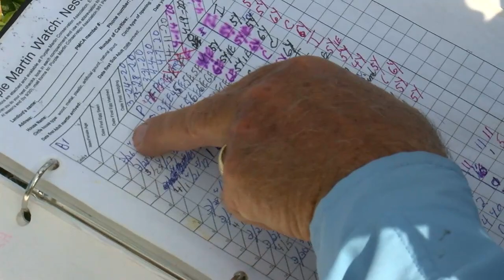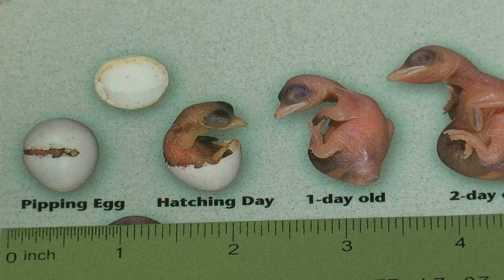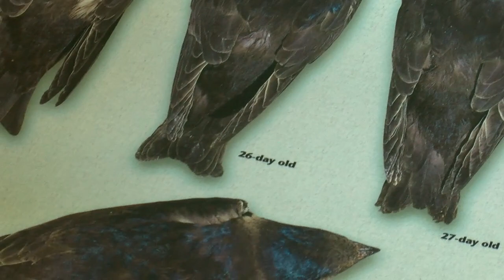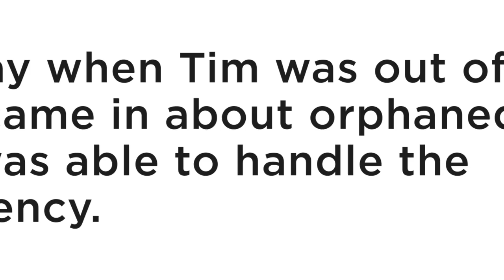Explore! Purple Martins (Art By Nature Garden Center)